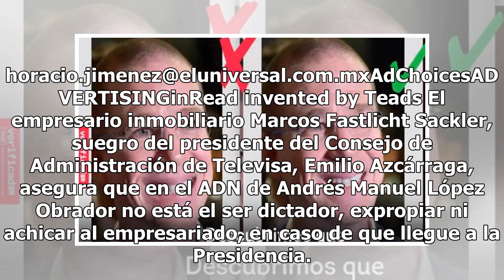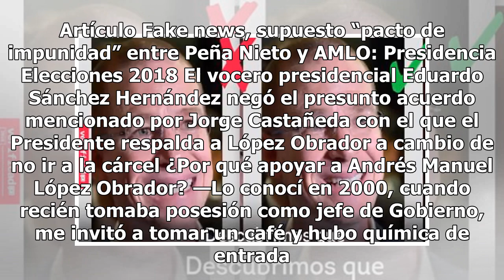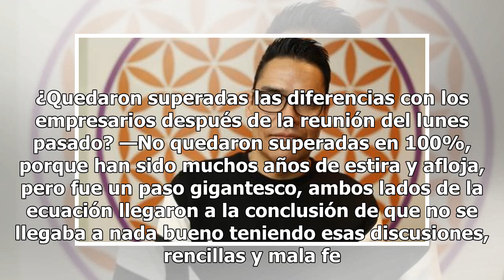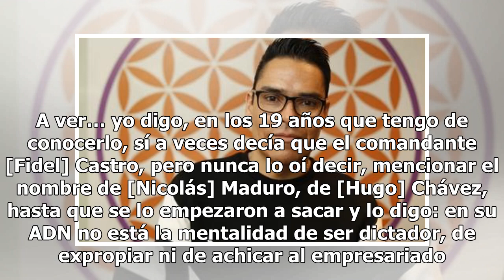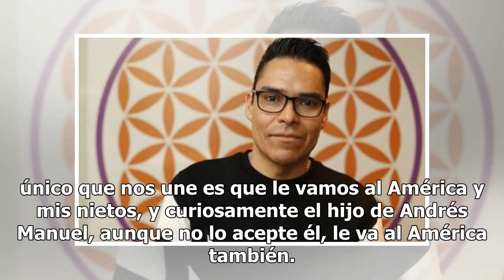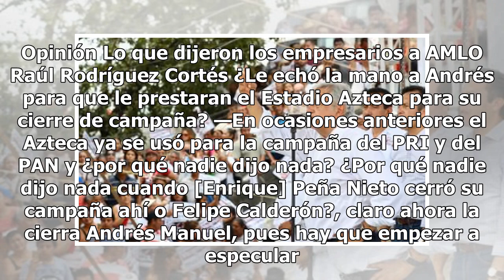No hay alianza AMLO-Televisa, dice suegro de Azcárraga